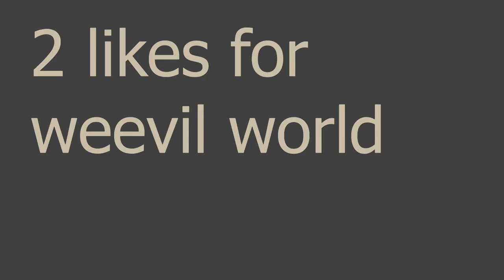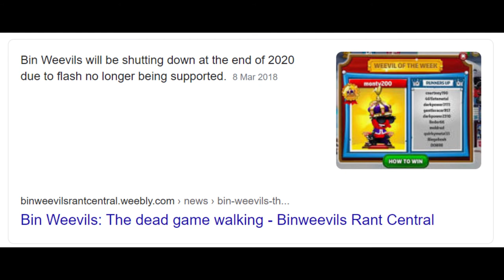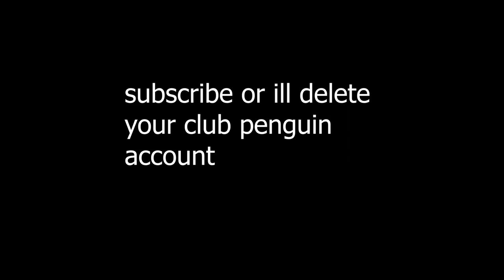WEEVIL WORLD IS AWFUL (BIN WEEVILS 2)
when I went into weevil world I was expecting it to be like club penguin island where it's better than the original. Jesus Christ was I wrong... In this video, we go into the beautiful world of weevil world also known as bin weevils 2 and embrace all of its majesty.